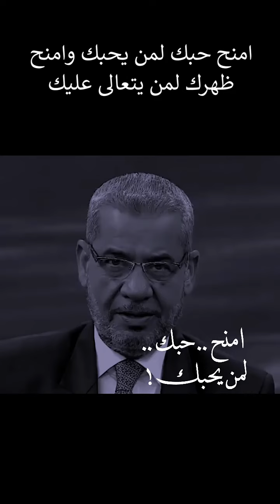امنح حبك لمن يحبك